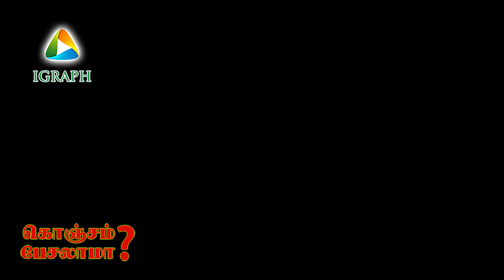கஜ தாண்டவம் - உதவ நமக்கு ஒரு வாய்ப்பு !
கொஞ்சம் பேசலாமா பகுதி 7

தென்னை விவசாயிகளே,

தென்னை மரம் கீழே விழுந்து விட்டது என்று வருந்தும் விவசாயிகள் கவனத்திற்கு

எனது அனுபவத்தில் இயற்கை சீற்றங்கள் மற்றும் சிவப்பு கூன் வண்டு தாக்கிய மரங்கள் இவைகளை திரும்பவும் தூக்கி நட்டு குழியில் காப்பர் ஆக்ஸி குளோரைடு 5 கிராம்/ லிட்டர் தண்ணீர் என்ற அளவில் கரைத்து ஊற்றி. பின்னர் நமது soil pro Actor coconut mix இட்டு திரும்பவும் உயிர் பெற வைத்து இருக்கிறோம்.

தென்னையில் ஒவ்வொரு மட்டை கணுவும் வேர் வளர கூடிய இடமாகும். எனவே விழுந்த மரங்களை திரும்பவும் நான் பரிந்துரைத்தவாறு நடுங்கள். நட்டு நான்கு திசைகளிலும் கம்பு நங்கூரமிட்டு கட்டினால் 6 மாதங்களுக்குள் வேர் வளர்ச்சி பெறும்.

சாறு வடிதல் நோயால் அழுகிய பகுதிக்கு மேல் துணி சுற்றி IBA ஹார்மோன் 500 பிபிஎம் தெளித்து புது வேர்களை உண்டாக்கி பின்பு அழுகிய பகுதிகளை வேட்டி வேர் வந்த பகுதியை தரையில் நடவும் கூட முடியும்

கட்டிடங்களுக்கு வேண்டி 40 தென்னை மற்றும் பாக்கு மரங்களை இடம் மாற்றி வெற்றிகரமாக வளர்த்துள்ளேன்.

தற்போது முழுவதும் வளர்ந்த தென்னை மரங்களை பறித்து அதை ஏற்றுமதி செய்து வளைகுடா நாடுகளில் நடவு செய்து இருக்கிறார்கள்

மேலும் தகவலுக்கு

ப. பாலசுப்பிரமணியன்
தலைமை அறிவியலர்
சக்தி அக்ரி கிளினிக்
மேட்டுப்பாளையம்